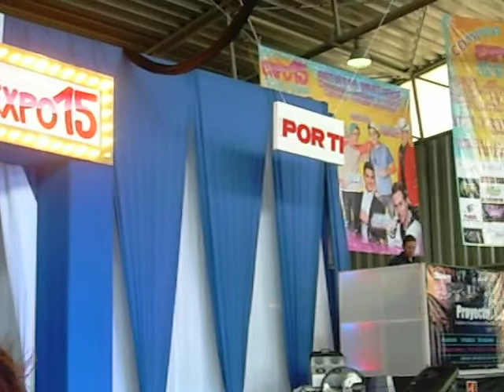expo 15 - Miguel Martinez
cantando
Mi  Niña Celosa ;)

palacio de los deportes